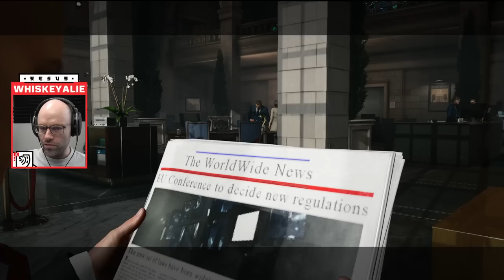I've returned with a new sense of calm (HITMAN)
This video came from my stream on Feb 10th, 2023. Catch me live from 9AM-2PM PT every weekday